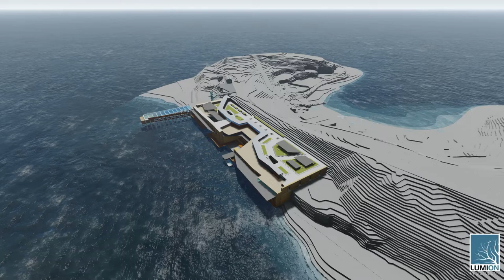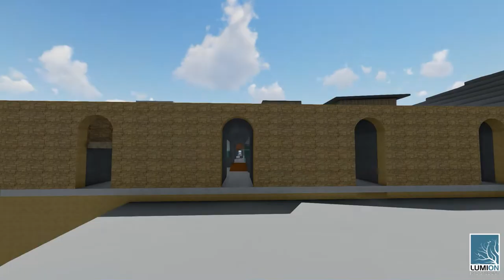ARCH1203 Design Proposal 1 short video